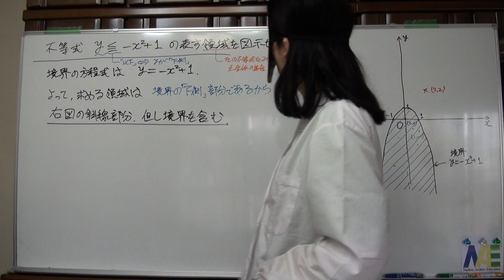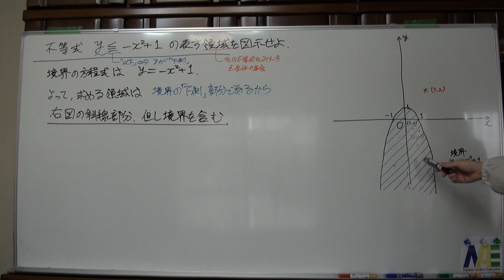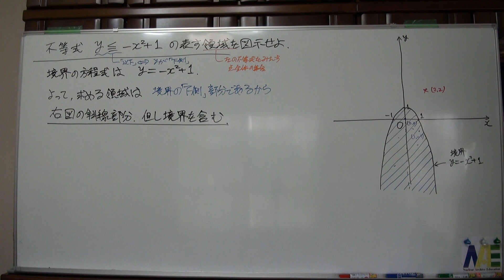不等式の表す領域1(1) 2／2